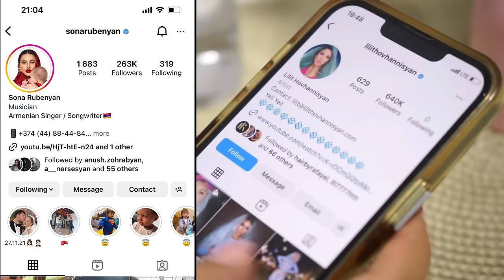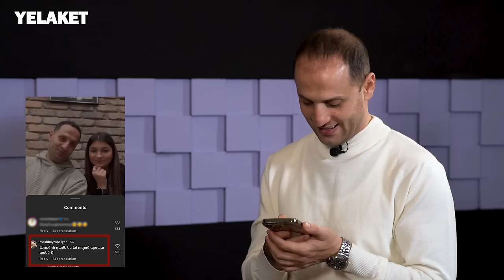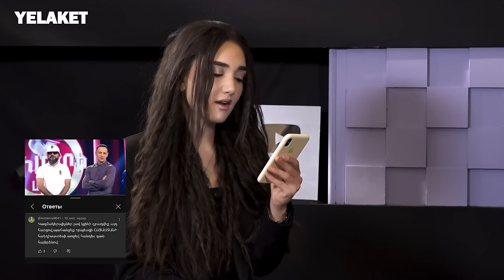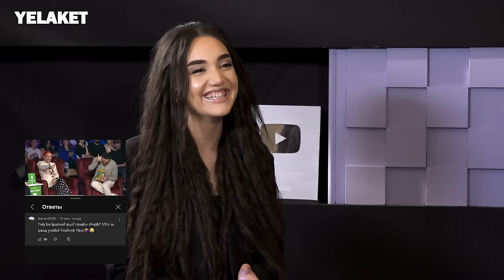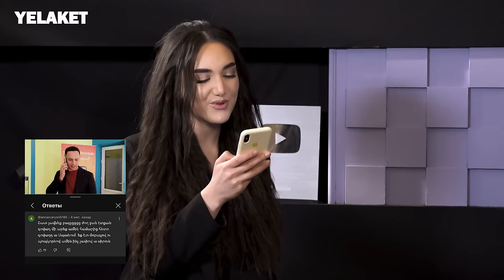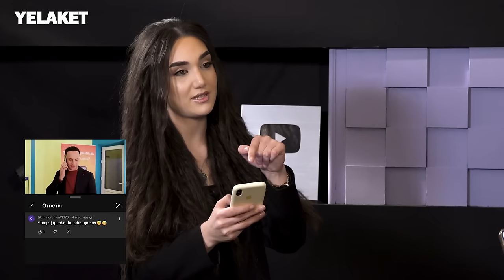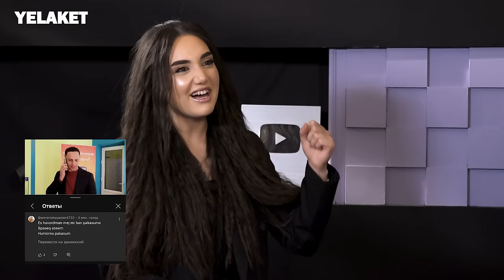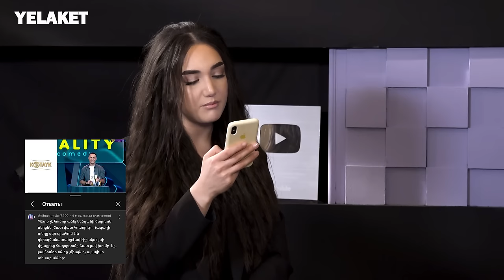40-անց մի կին խնդրում էր իրեն էլ որդեգրենք․ Արամ Մելիքյան